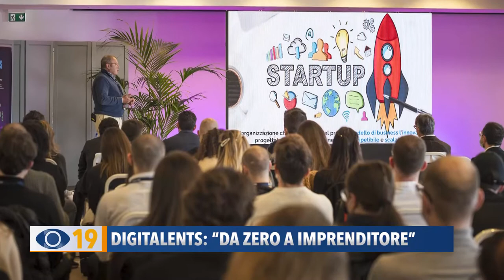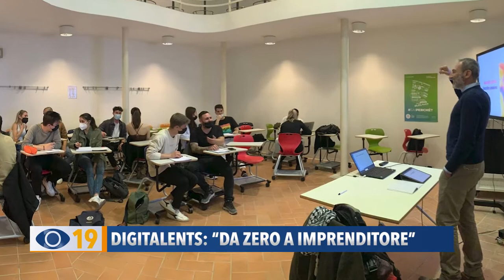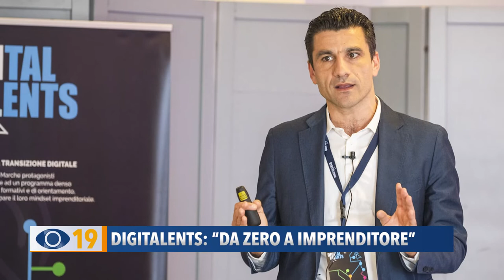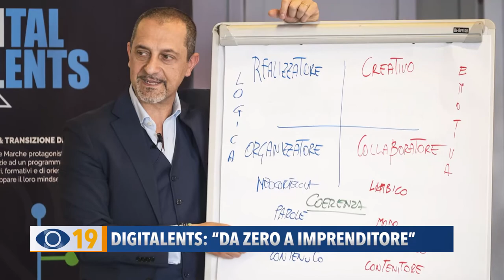Digitalents: "Da zero a imprenditore"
“Da zero a imprenditore”: prende il via giovedì 10 novembre la nuova edizione di DIgitalents, il progetto destinato a 150 giovani seguiti da specialisti e figure di riferimento del settore.